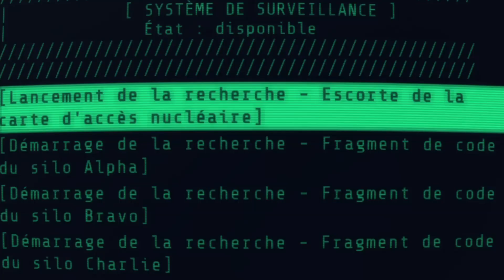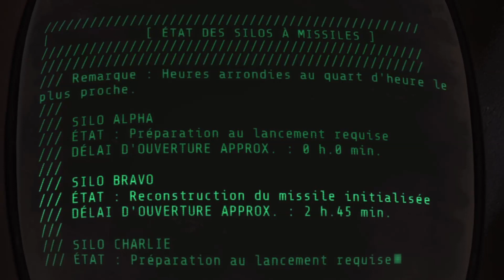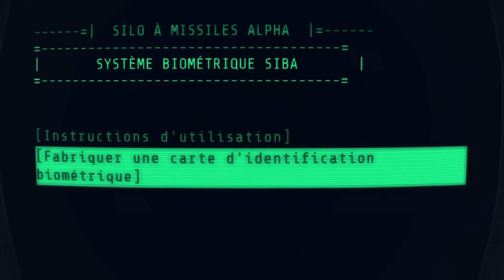Fallout 76 - LANCER une NUKE en 2024 ! [GUIDE NOUVEAU JOUEURS]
On se retrouve aujourd'hui sur Fallout 76 pour un guide vous permettant de lancer votre première nuke !